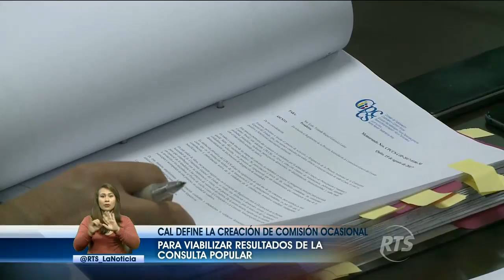CAL define la creación de comisión ocasional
Buscan viabilizar resultados de la Consulta Popular.

Con 4 votos a favor y 1 abstención, el Consejo de Administración Legislativa formalizó la creación de la comisión ocasional que viabilizar los resultados de la Consulta Popular.